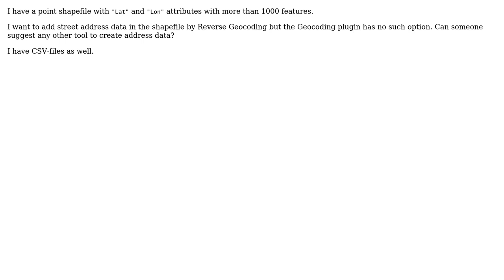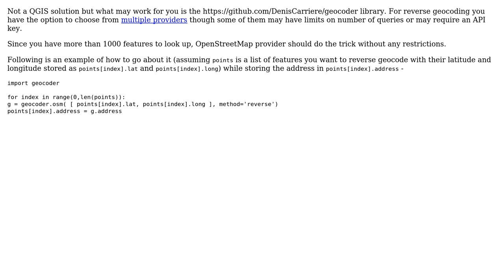GIS: Reverse Geocoding in QGIS (2 Solutions!!)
GIS: Reverse Geocoding in QGIS

With thanks & praise to God, and with thanks to the many people who have made this project possible! | Content (except music & images) licensed under CC BY-SA | Music | Images & others | With thanks to user user130019 user Taras user nash user csk and the Stack Exchange Network Trademarks are property of their respective owners. You are responsible for your own actions.